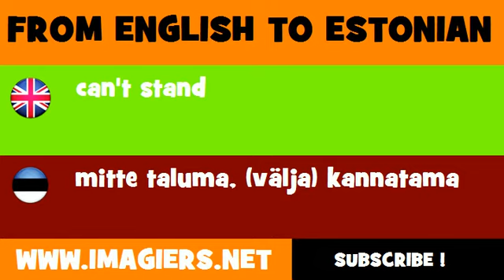ESTONIAN TO ENGLISH = mitte taluma, välja kannatama